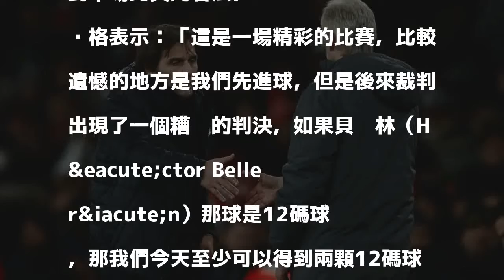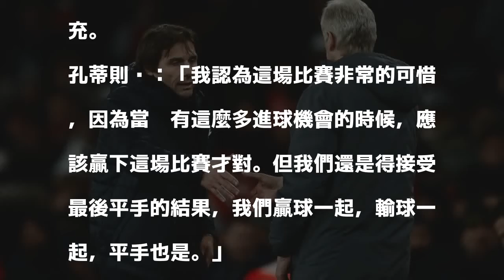英超》談遭兵工廠追平 孔蒂：應該贏下這場比賽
孔蒂與溫格握手致意。（路透社）

發表評論評論如下。